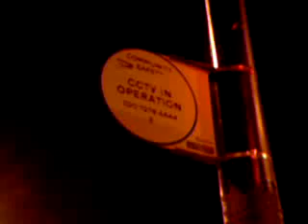C.C.T.V. In Camden = Big Brother.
The Evident Rise Of C.C.T.V. in London and why it's really there. Apologies for any 'aggression' it's not aimed at anyone, just anger towards a system that is growing rapidly more controlling.